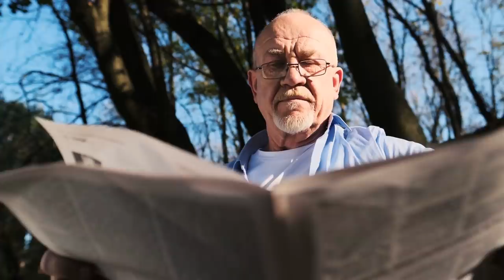Celý svět je v šoku. Tomu, co vědci objevili na Marsu, nikdo nemůže uvěřit...